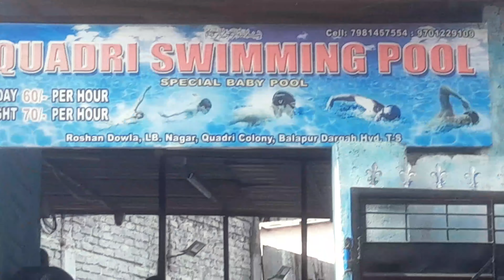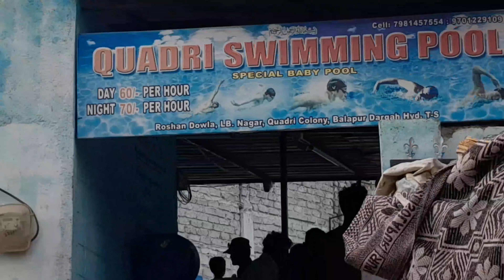SWIMMING POOL KU AAYE🤩💯💥swimming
SWIMMING POOL KU AAYE🤩💯💥
best place to visit in hyderabad
swimming pool swimming pool swimming pool
water park swimming pools video swimming pools video swimming pools video